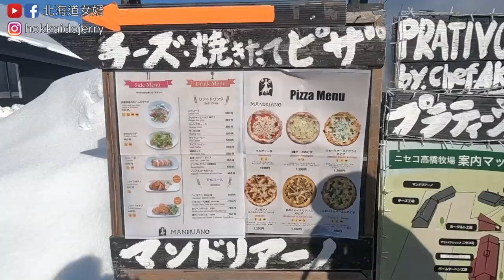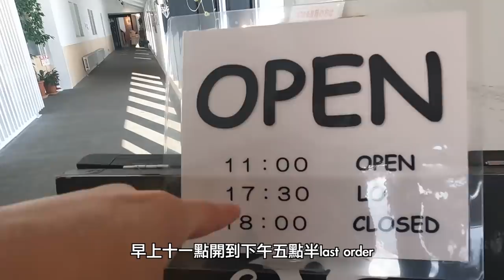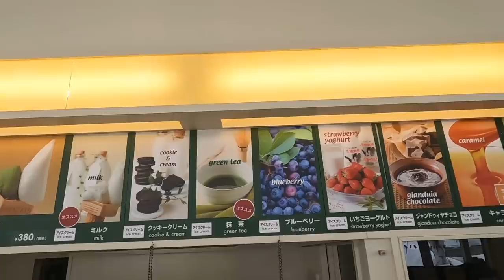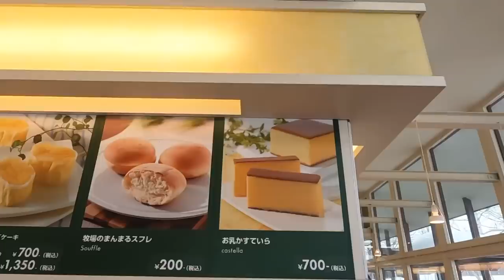熱量爆表的北海道滑雪聖地美食！超濃郁牧場起司披薩、爆漿卡士達泡芙 ft.@dAnTEYUkiMin